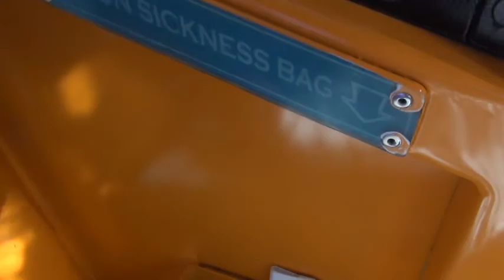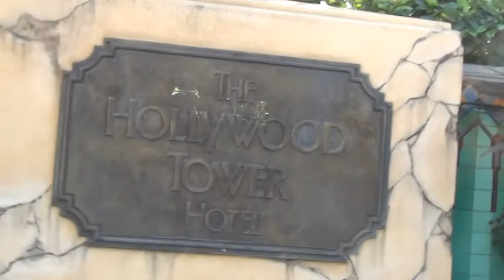disney 2016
The Stoibers crush Disneyland with Granny, then own The xcelerator at Knott's Berry Farm.  No one spewed.